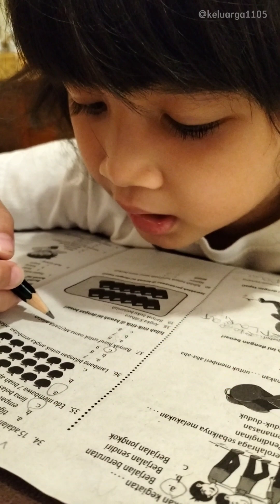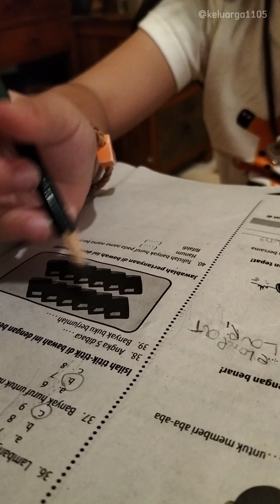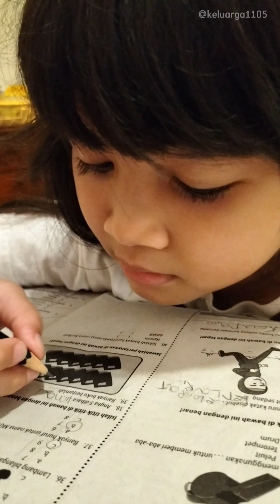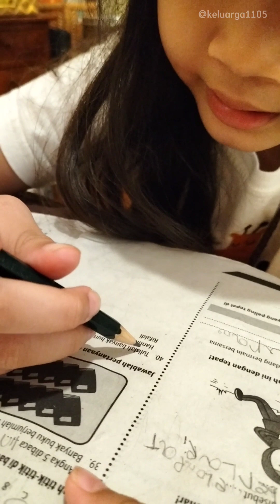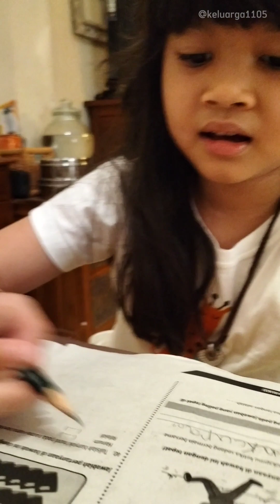Persiapan PAS/Ujian Akhir Semester Kelas 1 SD | Latihan soal setiap hari, Semangat❗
Jadi, 1 Minggu lagi,
Aisa si Anak kelas 1 SD yang baru aja bisa membaca, walau masih tertatih-tatih (ga pa paaa yaaaa, harap maklumm,wkwkw),
Mau Ujian Akhir Semester pertama niii,

udah kudu harus banget belajar dari sekarang, nyicil nyicil ngerjain soal biar pas pekan ujian udah tinggal ngulang-ngulang aja gituuuu..

Yang penting semangat aja duluuuu, belajar terus setiap hari, jangan tinggal sholat yaa guyssss!

cemungudhh kakakkkk! 🇲🇨